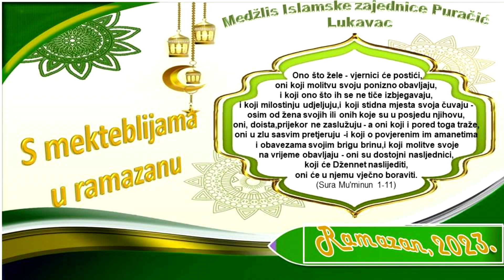S MEKTEBLIJAMA U RAMAZANU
Poljice Pustoline ajet